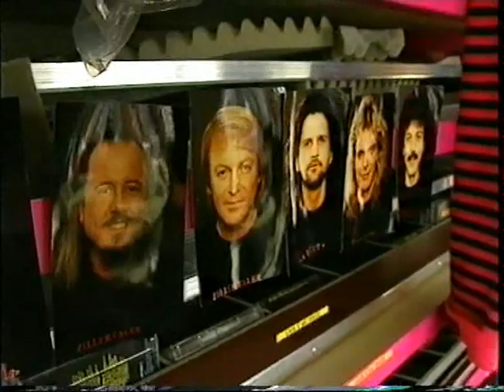Die Schürzenjäger (Doku von 1996)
Kleine Dokumentation über die Schürzenjäger 1996.